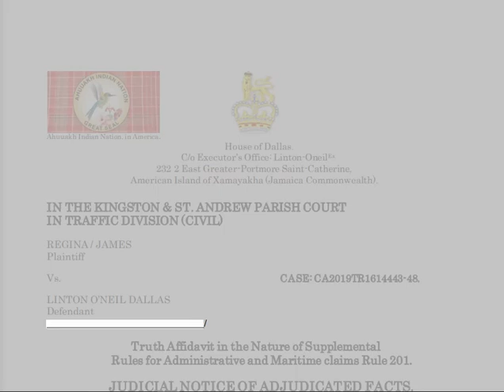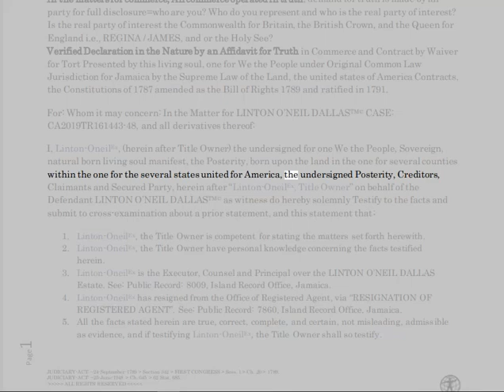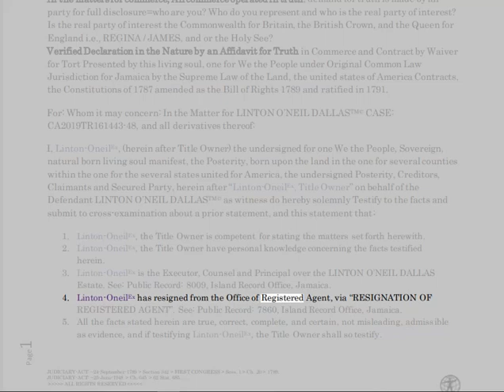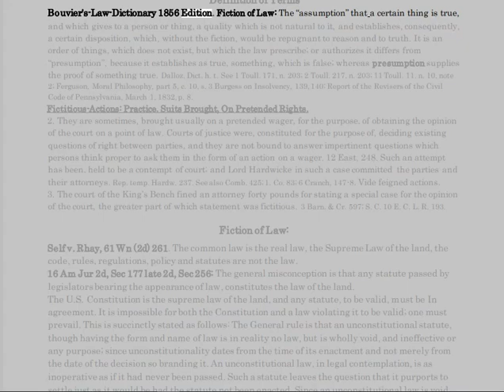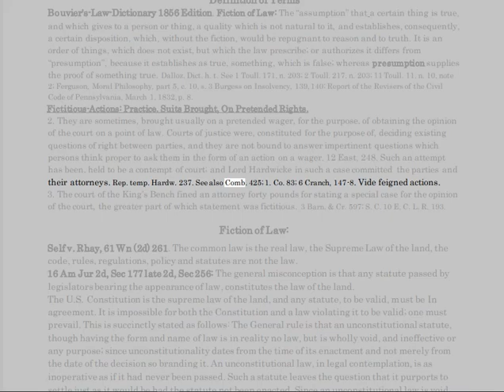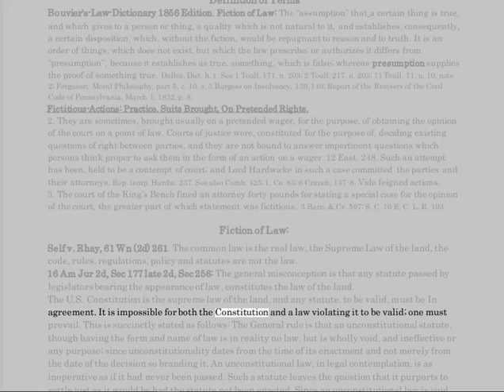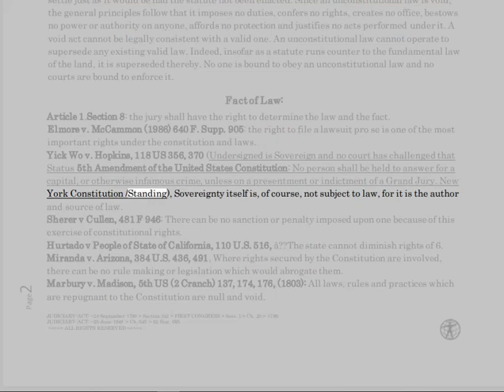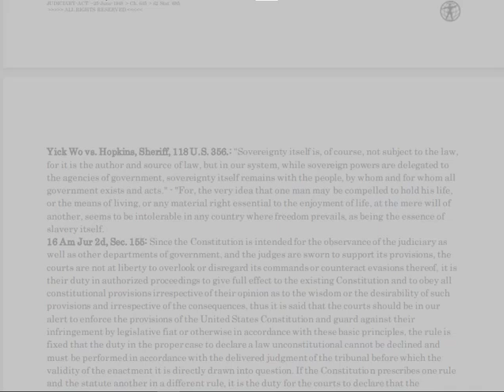🛑TRESPASS🛑ADJUDICATED FACTS: Date Stamp 09 November 2020 - Public Record # 6962. [unorthodox]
🔥PUBLIC-NOTICE🔥

🔴: ahuuah'khuu™, Chief counsel for the Ahuuakh nation, reserves the right to use FORCE of arms to PROTECT himself and Associates; his House and its members; his Society and its members; which it is his DUTY, to EXERCISE these un-a-lien-able RIGHT to do.

1. Acts within the bounds of EXTORTION.
2. Acts within the bounds of BLACKMAIL.
3. Acts within the bounds of CRIMINAL COERCION.
4. Acts within the bounds of OBSTRUCTION OF JUSTICE.
5. Acts within the bounds of MISCONDUCT IN PUBLIC OFFICE.
6. Acts within the bounds of PERJURY.
7. Acts within the bounds of DESTRUCTION of DOCUMENTS subject to SUBPOENA.
8. Acts within the bounds of FALSE SWEARING.
9. Acts within the bounds of COMPOUNDING CRIME.
10. Acts within the bounds of SIMULATING LEGAL PROCESS.
11. Acts within the bounds of TAMPERING with PUBLIC RECORDS.
12. Acts within the bounds of RACKETEERING-ACTIVITIES AND CONTINUING-CRIMINAL-ENTERPRISE.
13.ACTIONS of BATTERY being facilitated by R.A.C.C.E. and ACTIONS of CRIMINAL COERCION whereby causing bodily injury to PETITIONER , as a WITNESS and as an at RISK man. Conspiring actors: JUDGES, ATTORNEYS, THRID-PARTY man or woman, et. al.